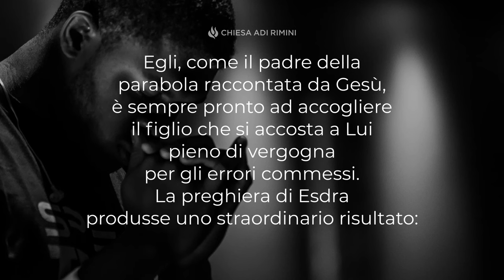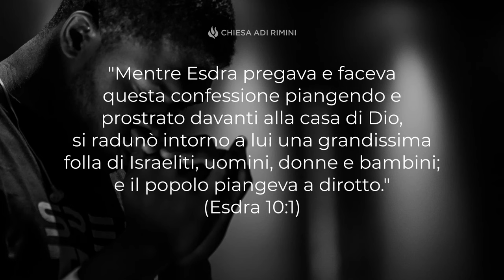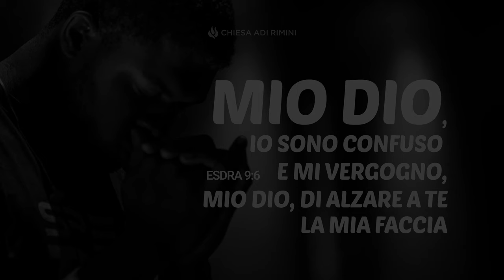"Ravvedersi davanti a Dio" - Meditazioni - Esdra 9:6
"Mio Dio, io sono confuso; e mi vergogno, mio Dio, di alzare a te la mia faccia..." (Esdra 9:6)

RAVVEDERSI DAVANTI A DIO

Sebbene fosse confuso e si vergognasse a motivo del peccato, Esdra cadde in ginocchio e stese le mani verso il Signore pregando. Dio non rifiuta di ascoltare la preghiera di chi è confuso e pieno di vergogna. Egli, come il padre della parabola raccontata da Gesù, è sempre pronto ad accogliere il figlio che si accosta a Lui pieno di vergogna per gli errori commessi. La preghiera di Esdra produsse uno straordinario risultato: "Mentre Esdra pregava e faceva questa confessione piangendo e prostrato davanti alla casa di Dio, si radunò intorno a lui una grandissima folla di Israeliti, uomini, donne e bambini; e il popolo piangeva a dirotto." (Esdra 10:1). Ci fu un genuino ravvedimento: le infedeltà commesse vennero non soltanto confessate davanti a Dio, ma anche abbandonate. La confusione e la vergogna sparirono! Se sei pieno di confusione e vergogna non perdere tempo: rivolgiti a Dio in preghiera, confessa i tuoi peccati, abbandonali con la forza del Signore ed Egli ti libererà da questa condizione.